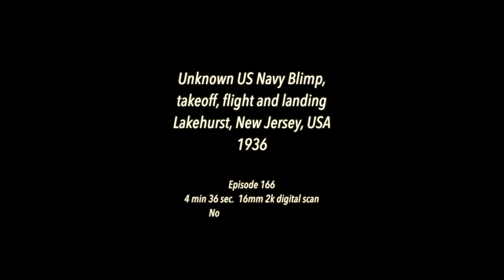1956 Mystery reel! Unknown US Navy blimp, takeoff, flight and landing, Lakehurst, New Jersey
1956 Mystery reel! Unknown US Navy blimp, takeoff, flight and landing, Lakehurst, New Jersey

correction, not 1936 but 1956.

4 min 44  secs, 16mm 2k digital scan

episode166